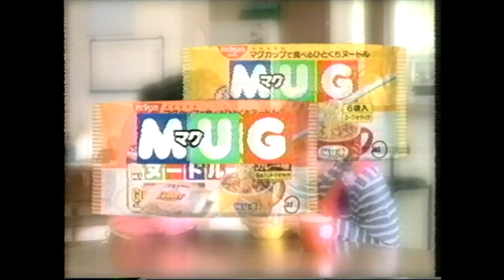日清食品 マグヌードル カレー味 ２本立て 浅田美代子 中武佳奈子 懐かCM 1993年6月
どうしてもカレー味が食べたい浅田美代子さんと、
譲りたくない中武佳奈子ちゃん出演のCMです。